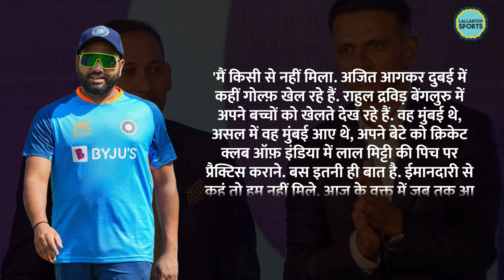Rohit Sharma, Hardik Pandya-Virat Kohli से जुड़ी T20 WC मीटिंग की सच्चाई बता गए? Rahul Dravid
Rohit Sharma, Rahul Dravid and Ajit Agarkar are working on building a squad for T20 World Cup. There were reports that they all met recently and discussed that Hardik needs to bowl more to keep himself running in the WC race and Virat Kohli might open with Rohit Sharma. Now, Rohit has cleared air on this. On a podcast, Rohit said that they did not meet. and in social media everything just spread so fast.